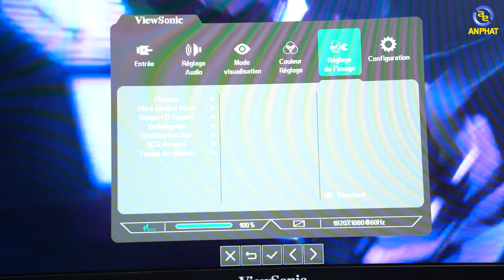Màn hình máy tính Viewsonic VX2718 - Đủ các yếu tố để trở thành món hời cho game thủ | An Phat PC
00:00 Giới thiệu
00:34 Thiết kế màn hình
01:18 Tính năng chân đế
03:19 Công nghệ theo kèm
04:27 Kết thúc
►Lịch Live: